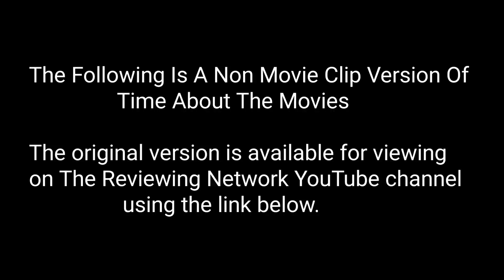Time About The Movies - May 10, 1991 CLIPLESS VERSION